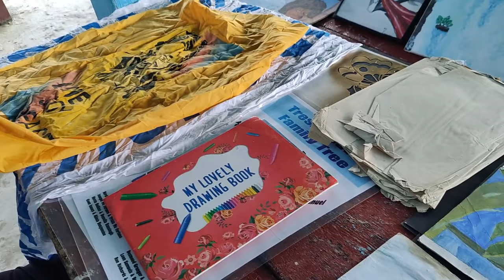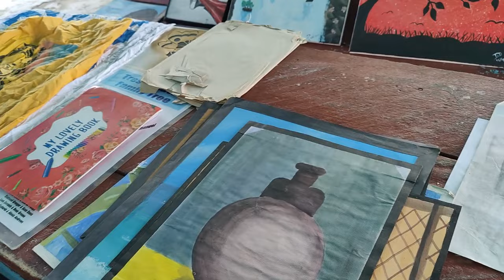An Artist with amazing talents in Guyana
In this video I am showcasing the talent of an individual that lives in Cotton Tree village. Her work is very extraordinary and interesting, do check her out if you are interested in buying paintings, inbox me for more information.